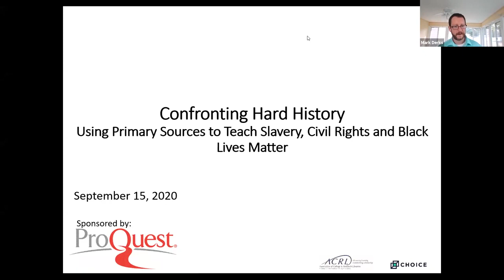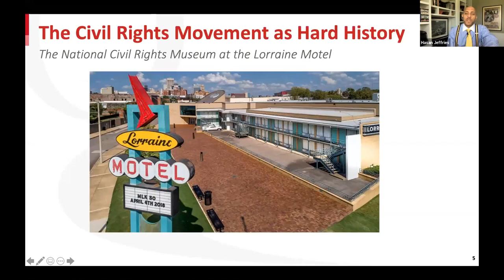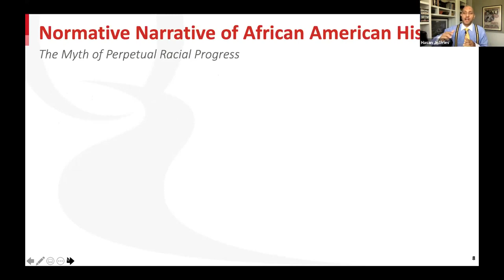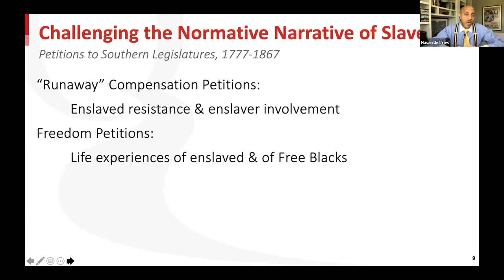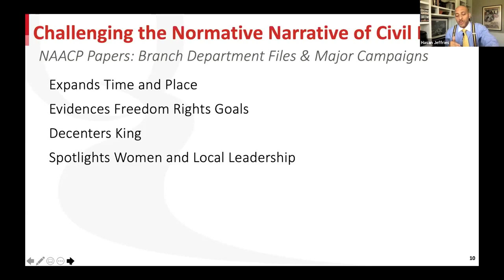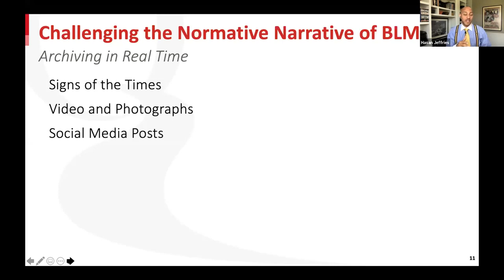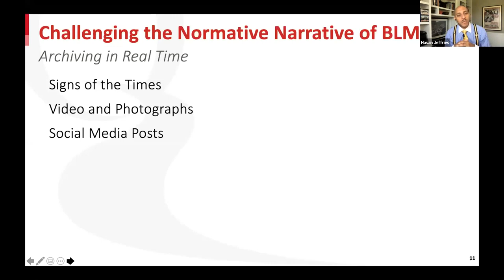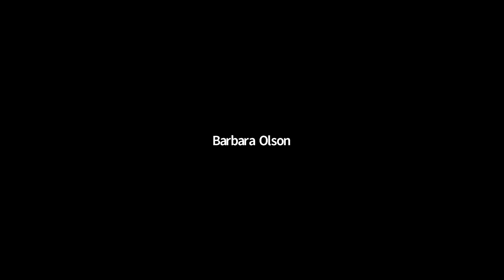Confronting Hard History: Using Primary Sources to Teach Slavery, Civil Rights & Black Lives Matter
Hassan Kwame Jeffries, associate professor of history at Ohio State, discusses teaching with primary sources to complicate normative narratives of slavery, the civil rights movement and Black Lives Matter protests. This presentation highlights the importance of looking honestly at the past to understand the persistence of racial inequality in the U.S. today, and to create a more equitable and democratic future.